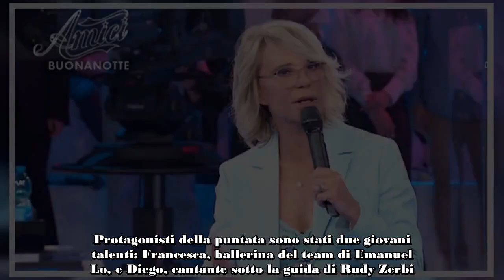Amici 24, un messaggio pericoloso per i giovani spettatori L'ultima preoccupante tendenza dei profe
Nell'ultima puntata di Amici 24, due allievi sono stati "scaricati" dai loro professori, generando una riflessione su come la gestione degli alunni influenzi i messaggi trasmessi ai giovani spettatori. Ecco cosa è successo e perché desta preoccupazione.

L'episodio di Amici 24 andato in onda ieri (in cui Chiamamifaro ha vinto la sua sfida contro una famosissima) ha lasciato molti telespettatori con un senso di disorientamento. Protagonisti della puntata sono stati due giovani talenti: Francesca, ballerina del team di Emanuel Lo, e Diego, cantante sotto la guida di Rudy Zerbi. Entrambi gli allievi hanno vissuto momenti di incertezza, trovandosi improvvisamente a rischio eliminazione, non tanto per una questione di talento, ma per decisioni legate alle preferenze dei loro insegnanti.